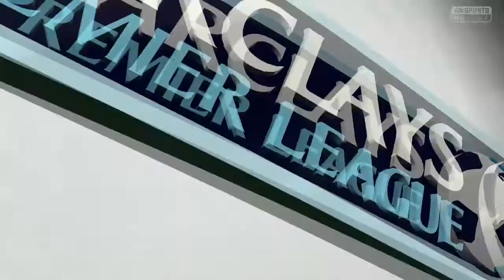FIFA 15 (PS4) Prima Partita Ft. Ronaldinho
Al commento: Edile Plastico e Ronaldinho

Chi vincerà il campionato,il Liverpool con una vittoria o il Man City anche con un pareggio...Scopritelo :)

Spero vi piaccia,se volete iscrivervi...no problem,ed al prossimo video :)